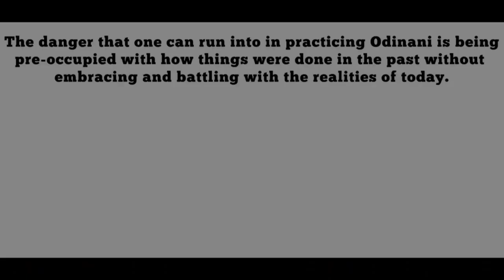The Chi Advantage: No Chi, No Success!